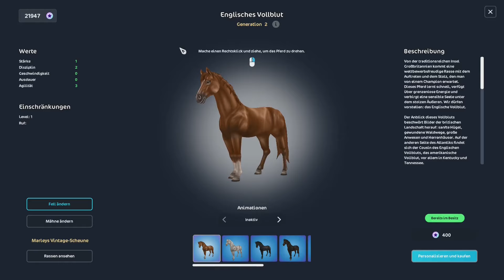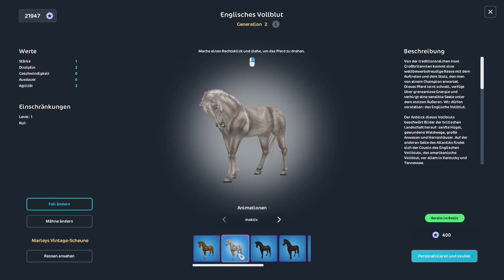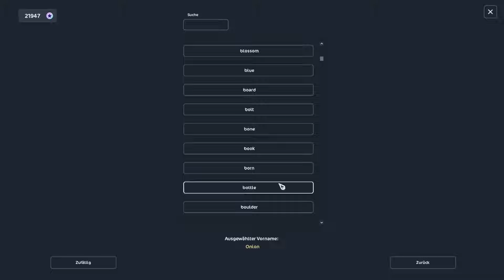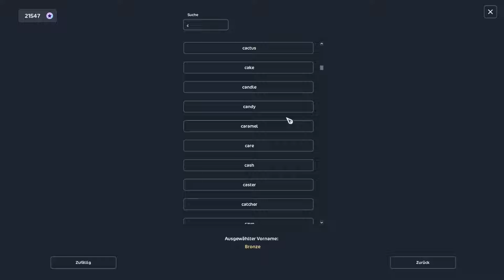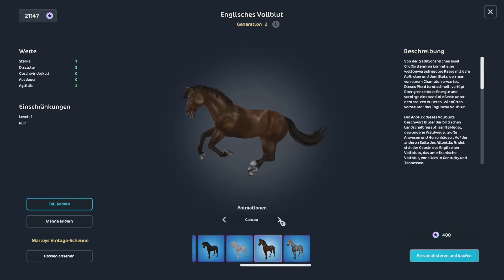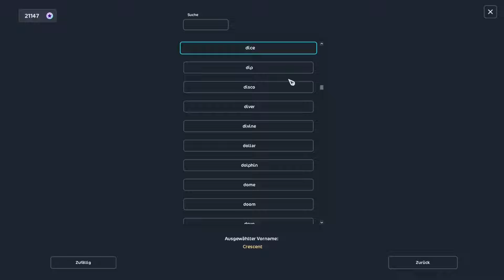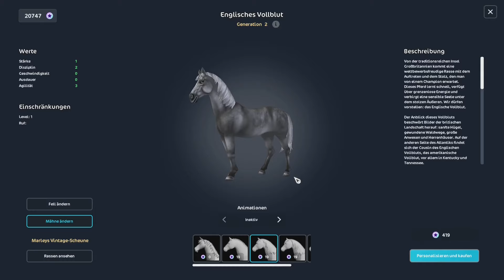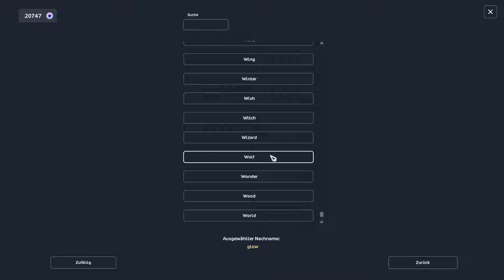Pferdekauf! Englisches Vollblut Gen 2!| Star Stable Online Pferd 286-289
Heyho und herzlich willkommen in der Videobescheibung! Hier findet Ihr alle wichtigen Infos zum Projekt und außerdem noch meine Social Media Accounts. (Irgendwann soll auch mal eine Liste meiner Pc-Teile bzw. generell mein Equipment hier stehen) Ich würde mich sehr über ein Abo, ein Like oder auch ein Kommentar freuen!

Projektinfos
Star Stable Online ist ein Online- Pferdespiel indem sich alles rund um die Insel Jorvik, ihrer Geschichte und dessen Pferde dreht. Lasst uns gemeinsam die Geschichte Jorviks erkunden und eine Menge Spaß auf dem Rücken unserer Pferde haben!
~~~Accounts~~~
Ich habe mehrere Accounts. Allerdings bin ich nicht auf allen aktiv. Da ich vermeiden möchte, dass sich jemand als mich ausgibt, hier eine Auflistung meiner Accounts. Ich habe nur diese Accounts!
Meine Accounts:
Tilda Ravenfeather (Story Account. Nur für YT. Server 13)
Mackenzie Lakeclaw (Hauptaccount. Pferdekauf, Event, News und Co. Server 13)
Wilma Lionfish (Privater Account. Inaktiv. Server 13)
Gwendolyn Blueberrywater (Privater Account. Inaktiv. Server 13)
Minna Ironhurricane (Privater Account. Inaktiv. Server 13)

~~~Kurze Info zu Pferdekaufvideos~~~
Ich produziere die Samstags-Pferdekaufvideos in der Regel für mehrere Wochen vor. Aufgrund von Updates kann es passieren, dass der in den Videos angegebene Standort der Pferde nicht mehr stimmt. Das tut mir leid, allerdings kann ich nicht hellsehen. SSO verändert den Standort der meisten Pferde allerdings nur selten. Ansonsten kann der Standort der Pferde auch hier nachgesehen werden (Ich stehe in keiner Verbindung mit der SSO-Datenbank. Ich weise nur drauf hin)

Social Media
Auf meinen Social-Media-Kanälen poste ich in der Regel Videoupdates und informiere, wenn ein Video mal nicht pünktlich oder gar nicht kommt. Beachte aber bitte das meine Krankheit nicht planbar ist und ich von jetzt auf gleich „ausgenockt“ werden kann. Es ist also möglich das Infos verspätet oder gar nicht kommen!
(Andere Kanäle habe ich nicht und werde ich voraussichtlich auch nicht haben.)